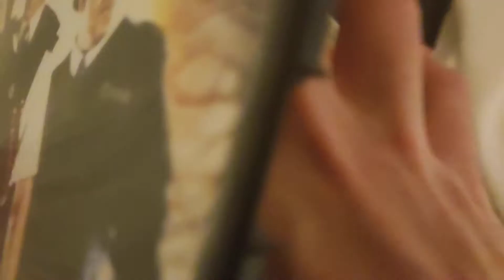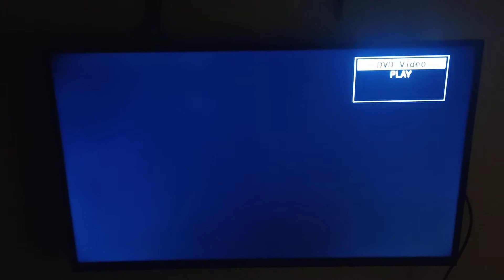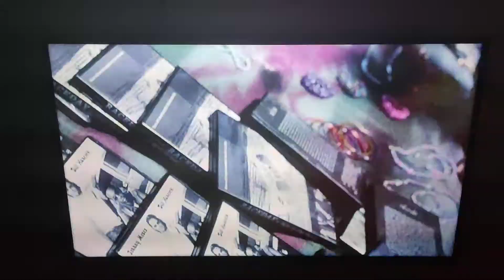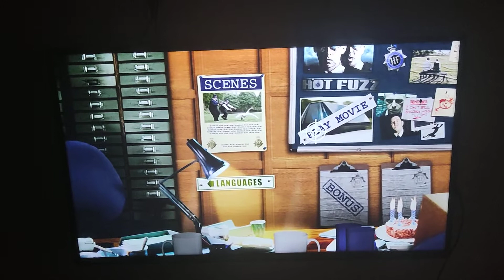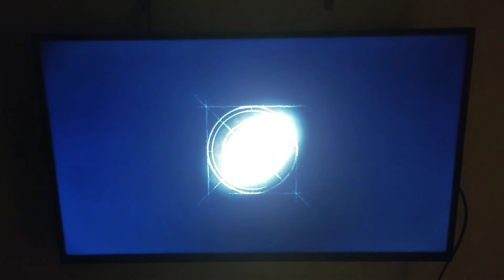Opening to Hot Fuzz 2007 UK DVD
Fucking classic film!